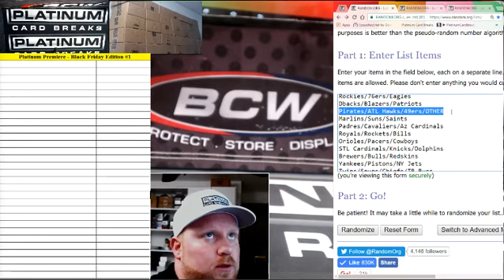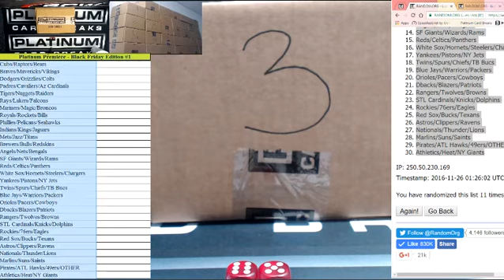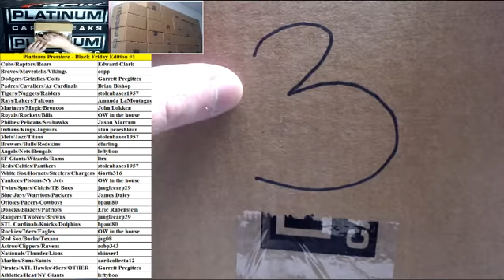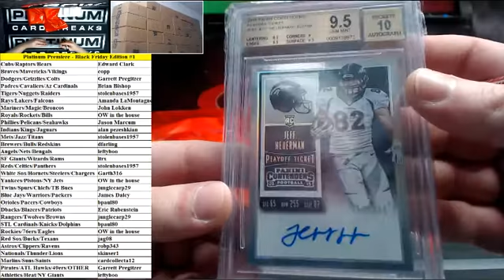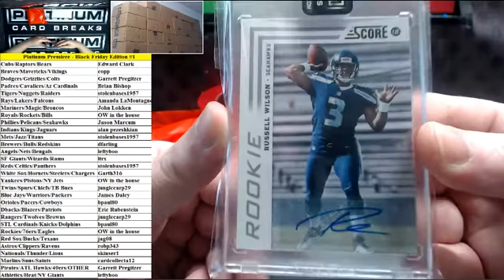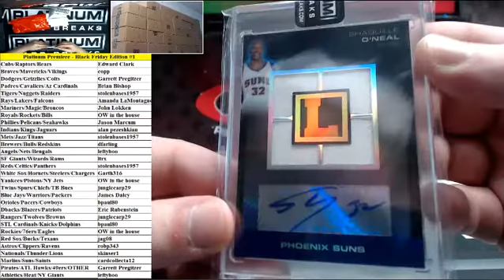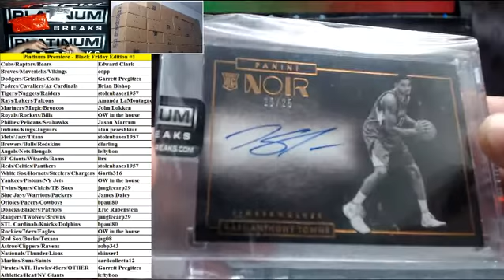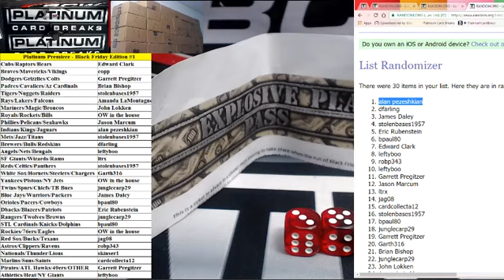The Platinum Premiere Black Friday Edition Random Teams #1